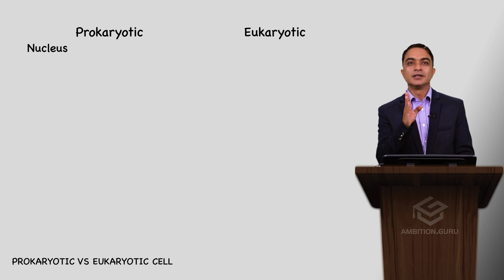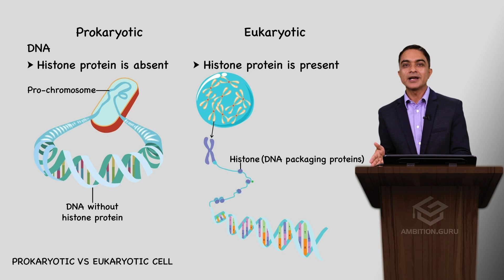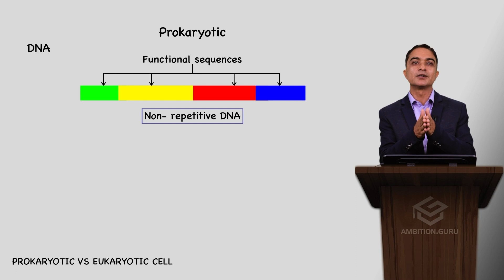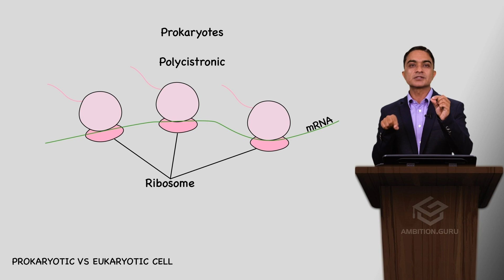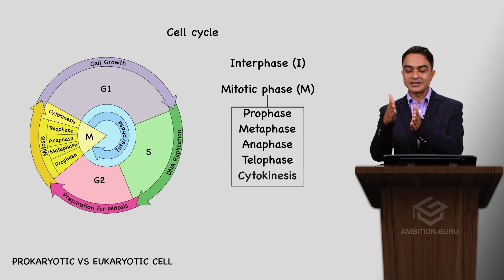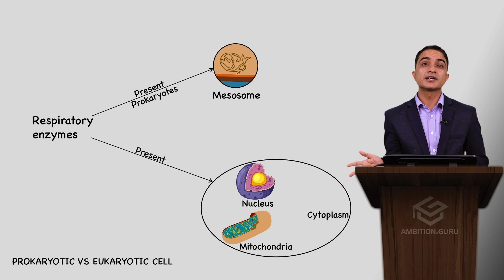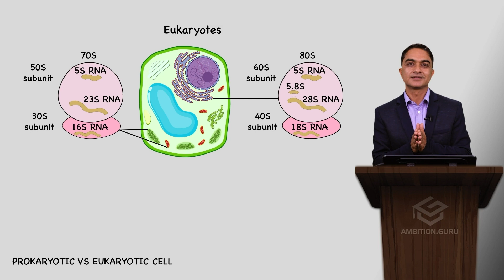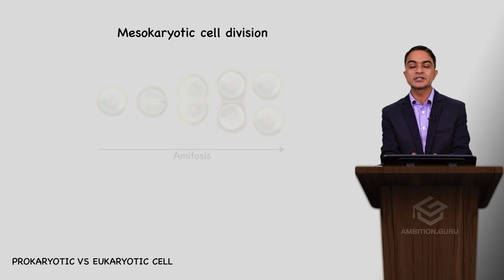Prokaryotes and Eukaryotes | Botany | NEB +2 Bridge Course | Ambition Guru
Students, we have came with a Special Bridge Course. In this video, Guru
Dr. Bidur Parajuli will describe about Prokaryotes and Eukaryotes

This course is designed for student who are willing to study science faculty in grade 11. Course is specifically designed for SEE graduates and Science enthusiasts.

From 7:00 PM to 9:00 AM
Join and improvise your skills!!